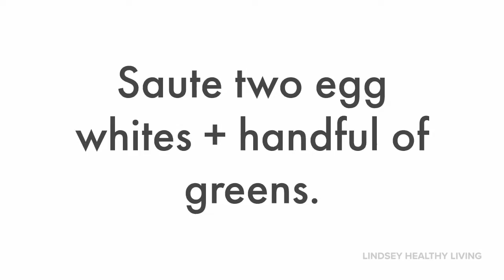A quick and healthy breakfast (dairy free, gluten free, Whole30 compliant)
I've been loving this chicken sausage from Costco lately. This sausage contains simple ingredients and all it takes is a minute and a half to whip up.